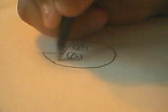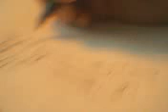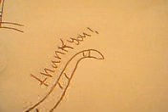How to draw a cat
watch then draw